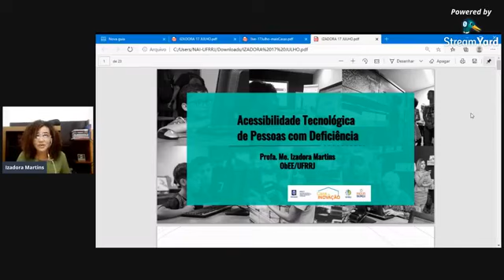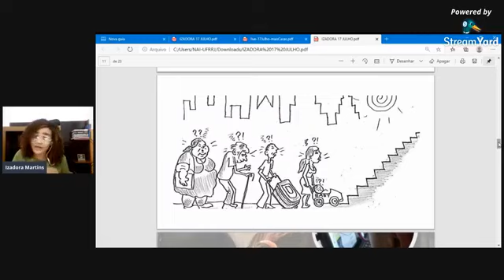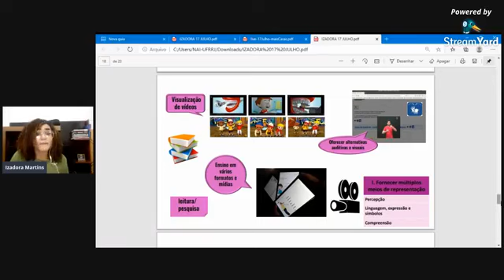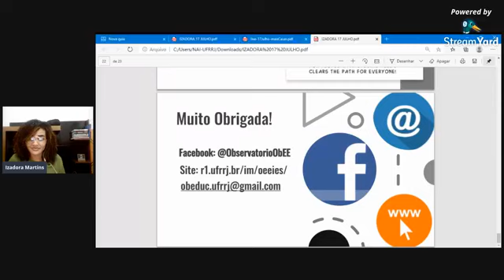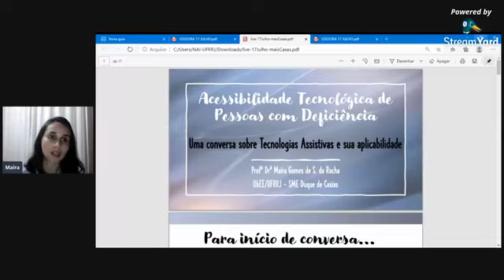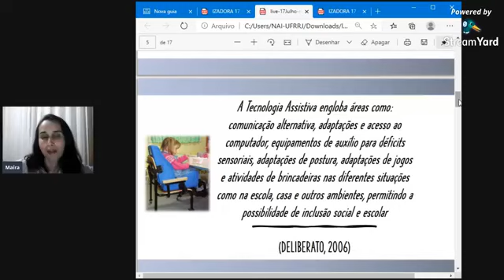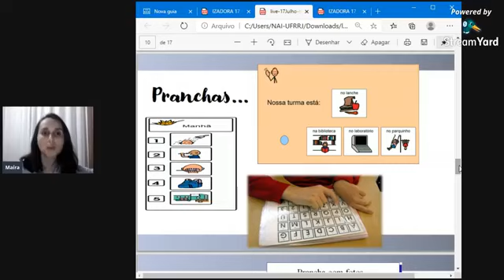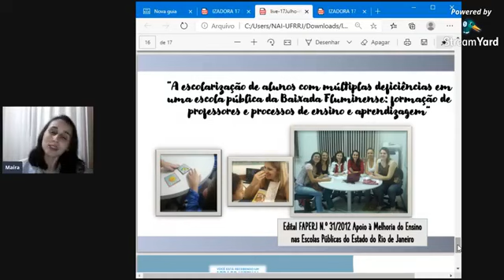Acessibilidade tecnológica de pessoas com deficiência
O avanço da tecnologia não revolucionou apenas o mercado de eletrônicos, mas também de vários equipamentos utilizados por pessoas com deficiência. Ela transforma incapacidade em ação!

Live realizada no dia 17/07/2020